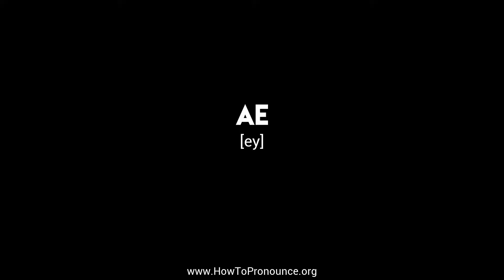How to Pronounce "ae"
Learn the proper pronunciation of "ae"